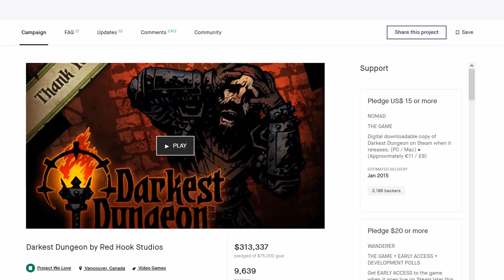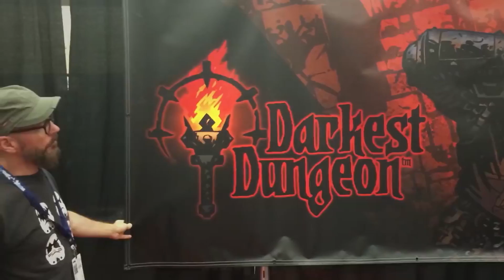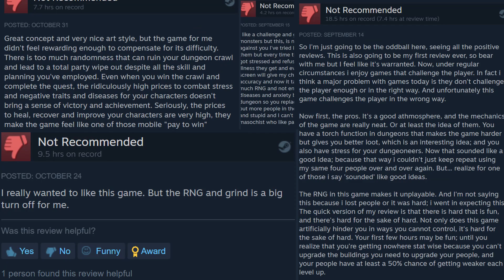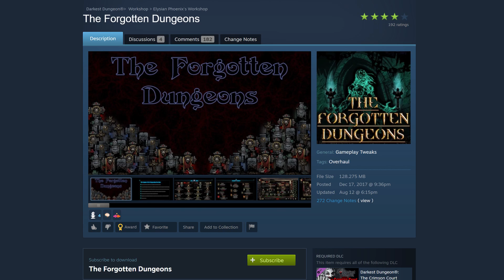Darkest Dungeon in Current Year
i started working on this video the evening DD2 was released.  it's taken a while.

0:00 - crt_head - Dream '98
3:56 - crt_head - Wave Fever
6:57 - crt_head - Akina Showdown
11:05 - crt_head - Electrosphere
14:10 - crt_head - L.A. Burns